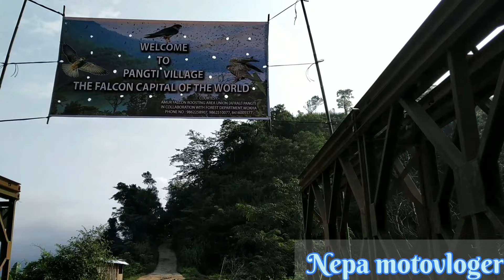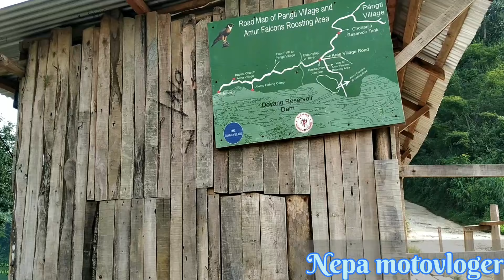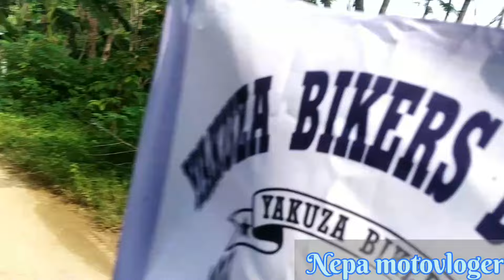Doyang trip VLOG NO. 2